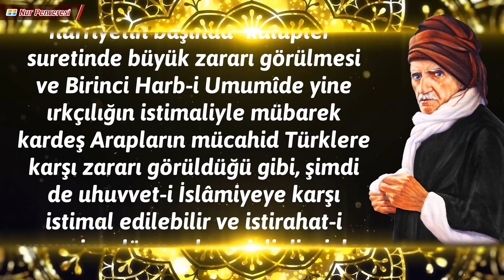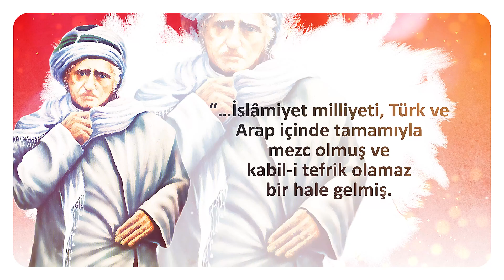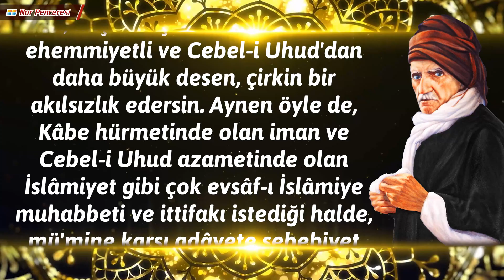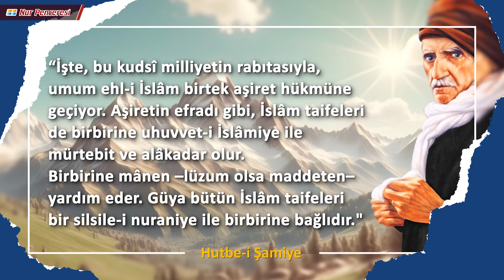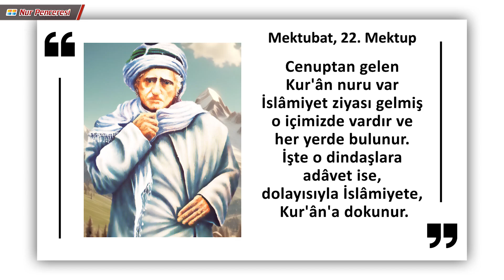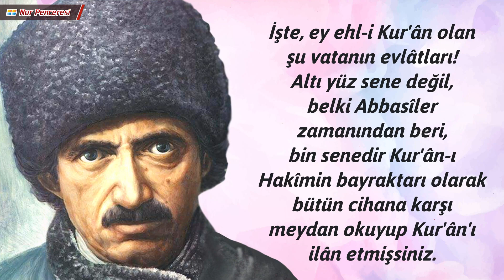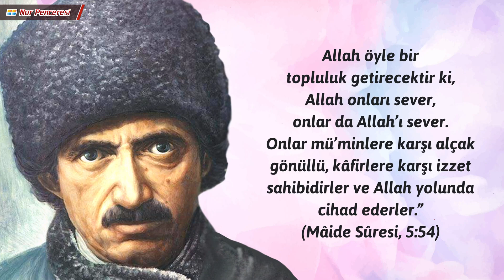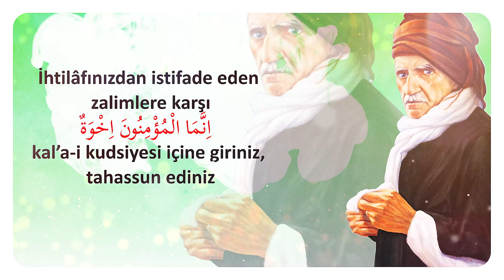Dr. Burhan Sabaz - Müslüman Mültecilere Bakış Açımız Nasıl Olmalı?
Suriyelilere bir Müslüman Bakışı

“Ehâdis-i şerifede gelmiş ki: “Âhirzamanın Süfyan ve Deccal gibi nifak ve zındıka başına geçecek eşhâs-ı müdhişe-i muzırraları, İslâmın ve beşerin hırs ve şikakından istifade ederek, az bir kuvvetle nev-i beşeri hercümerc eder ve koca âlem-i İslâmı esaret altına alır.” (el-Hâkim, el-Müstedrek, 4:529-530; İbni Hibban, Sahih, 8:286)

“Ey ehl-i iman! Zillet içinde esaret altına girmemek isterseniz, aklınızı başınıza alınız.
İhtilâfınızdan istifade eden zalimlere karşı اِنَّمَا الْمُؤْمِنُونَ اِخْوَةٌ   kal’a-i kudsiyesi içine giriniz, tahassun ediniz. Yoksa, ne hayatınızı muhafaza ve ne de hukukunuzu müdafaa edebilirsiniz.” (22. Mektub)

"Ey insafsız adam! Şimdi bak ki, mü'min kardeşine kin ve adâvet ne kadar zulümdür. Çünkü, nasıl ki sen âdi, küçük taşları Kâbeden daha ehemmiyetli ve Cebel-i Uhud'dan daha büyük desen, çirkin bir akılsızlık edersin. Aynen öyle de, Kâbe hürmetinde olan iman ve Cebel-i Uhud azametinde olan İslâmiyet gibi çok evsâf-ı İslâmiye muhabbeti ve ittifakı istediği halde, mü'mine karşı adâvete sebebiyet veren ve âdi taşlar hükmünde olan bazı kusurâtı iman ve İslâmiyete tercih etmek, o derece insafsızlık ve akılsızlık ve pek büyük bir zulüm olduğunu, aklın varsa anlarsın." (Mektubat sh: 263)

“Bir câninin cinayeti yüzünden, tarafdarları veyahut akrabaları dahi şenî' gıybetler ve tezyifler edilip, bir tek cinayet yüz cinayete çevrildiğinden, gayet dehşetli bir kin ve adaveti damarlara dokundurup, kin ve garaza ve mukabele-i bil'misile mecbur ediliyor. Bu ise hayat-ı içtimaiyeyi tamamen zîr ü zeber eden bir zehirdir ve hariçteki düşmanların parmak karıştırmalarına tam bir zemin hazırlamaktır…” (Emirdağ-2 – 172)

00:00 Giriş
00:05 Bu zamanda en büyük farz vazife, İttihad-ı İslamdır
01:16 Kayseri Olayları Neyin Habercisi?
03:20 Toplumsal kışkırtmalara Karşı Bediüzzaman’a Kulak Verilmeli
03:52 İman Varsa, Müminlere Muhabbet Vardır
04:18 Irkçılık Müslümanları Parçalamada En Tehlikeli Tuzaktır
06:16 Türkler ve Araplar İslamiyet Zincirinden Kopamazlar
07:14 Bir Caninin Yüzünden Yakınları Mesul Olmaz
08:50 İman Sahiplerinin Hatalarına Bakış Açımız
10:53 Müslümanlar, bir aile gibidir
11:59 Araplara ve Kürtlere Düşmanlığa Teşvik Edenlere Aman Dikkat!
13:15 Ey Türk Kardeş Bilhassa sen Dikkat Et!
14:44 Birbirimizle Boğuşmamız Zayıf Düşmanlarımızı Güçlendirir
16:23 Deccal ve Süfyan İslam’ı ve İnsanları Nasıl Yenecek?
17:12 Bu kadar güce rağmen Hukukumuzu neden muhafaza edemiyoruz?

Feyyaz Bilim Ve Gelişim Derneği
İman ve islamiyeti anlatan türkçe ve diğer dillerde onlarca İnternet Sitesi, Mobil Uygulama ve Eğitim Hizmetleri
Youtube Sayfalarımız: